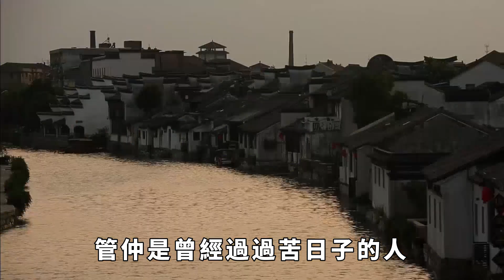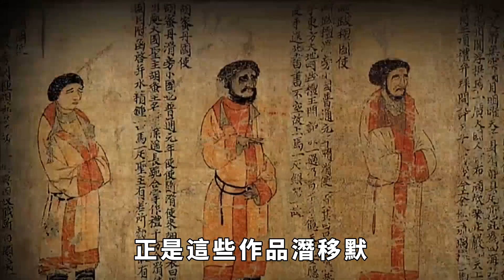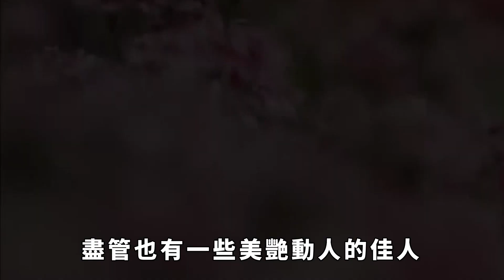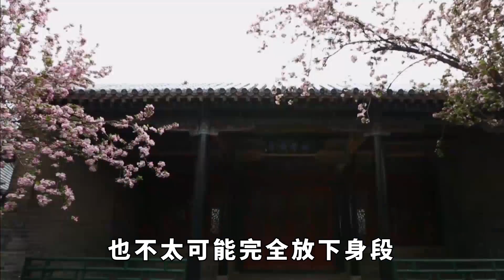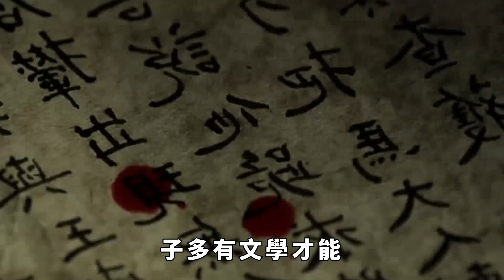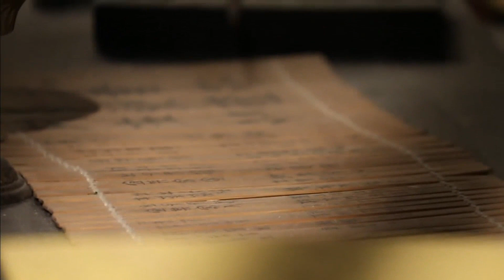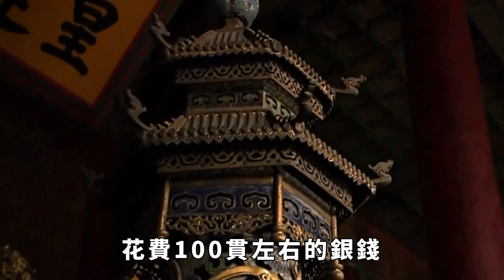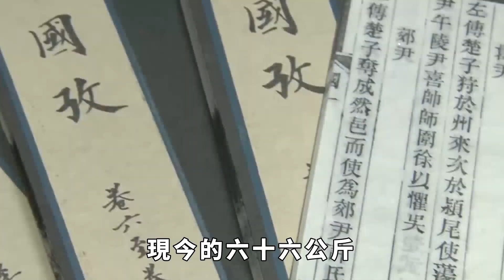古代青樓女子長什麼樣？清代罕見老照片,和電視劇裏的不一樣【硬核王探長】古代歷史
在歷史的長河中，青樓女子是一類備受關注的形象。她們常常在文藝作品中成為焦點，不論是古代的詩詞歌賦，還是現代的影視作品，都充滿了煙花女子的形象。她們被描繪得容貌傾城，倚門賣笑，演繹出段段旖旎風光和風月故事。